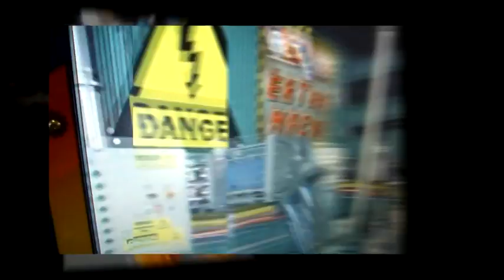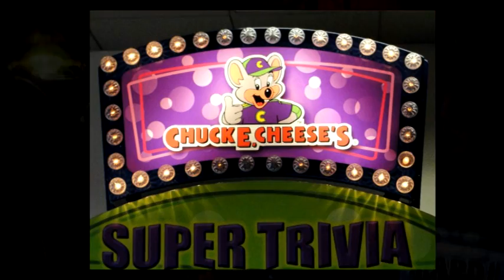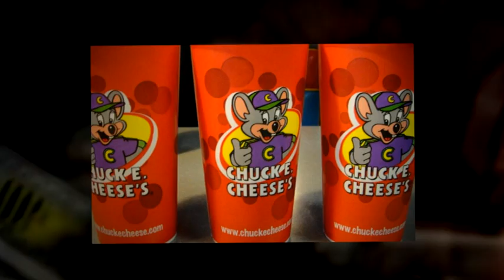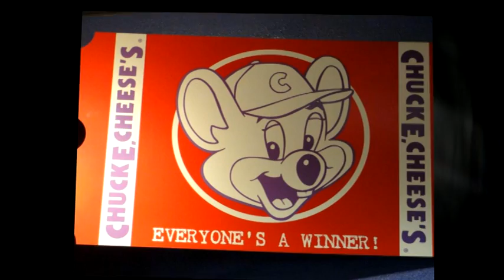Chuck E Cheese - Awesome Birthday Video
You take the pictures at the party, I wil put together a professional video similiar to this one for your birthday person...